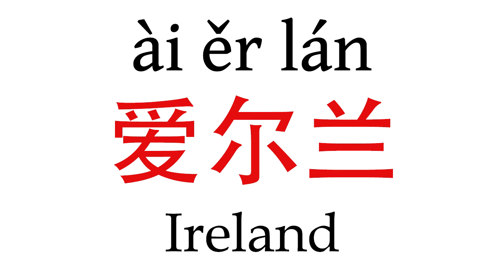How To Say ''Ireland'' (爱尔兰) in Mandarin Chinese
Learn how to pronounce ''Irrigate'' (灌溉) in Mandarin Chinese with this short pronunciation video